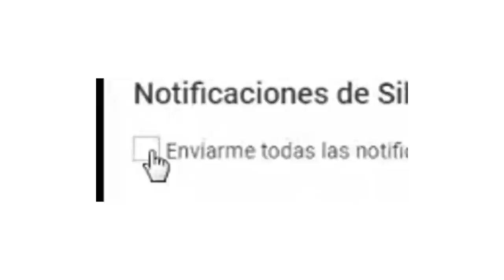BLUSONES Y BLUSAS PARA SEÑORAS || BLUSHES AND BLOUSES FOR LADIES MODA 2019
BLUSONES Y BLUSAS PARA SEÑORAS || BLUSHES AND BLOUSES FOR LADIES
moda para mujer. maquillaje, maquillaje 2019.MODA 2019 |
¿ Que titulo colocarías a este Vídeo Deja Tu opinión ?
🧡🧡🧡🧡🧡   MI CANAL   😊😊😊😊😊🙋💜